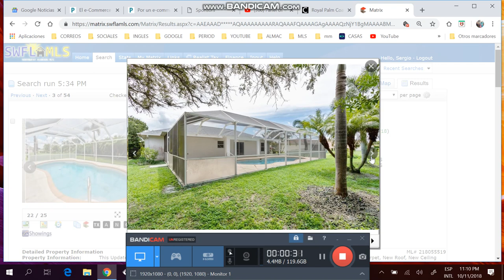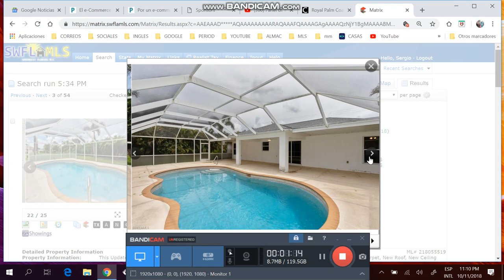Casa piscina , 3/2/2 de mas de !400fts,financiada, sergio #